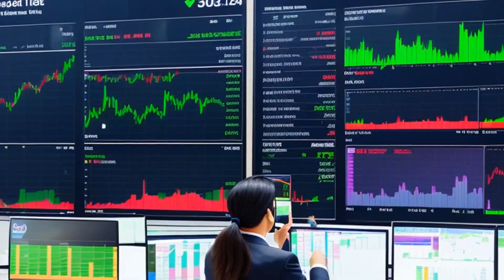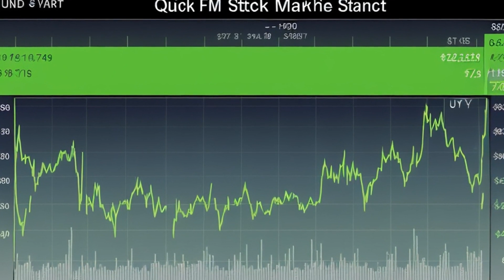Feder ex rel. IVAX Corp. v. Frost (2000) Overview | LSData Case Brief Video Summary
The case involves a shareholder's claim against Philip Frost and FrosL-Nevada Limited Partnership (FNLP) for violating a securities regulation. The court must determine if the defendants must disgorge short-swing profits. The court must decide if the defendants realized any profits from certain stock sales and if they have control over the entity that made the sales. The court must also decide if a definition from a specific rule applies to the case.

Feder ex rel. IVAX Corp. v. Frost (2000)
220 F.3d 29